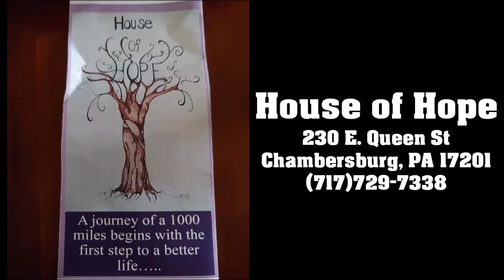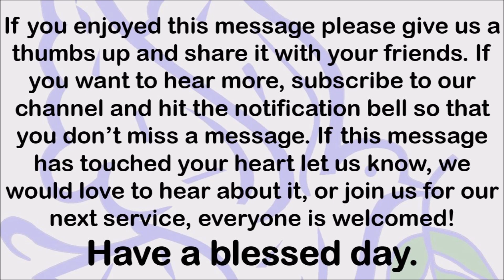3 3 19 House Of Hope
We had special speakers today from House of Hope. They are called to give second chances to women who suffer from addictions and mental illness.